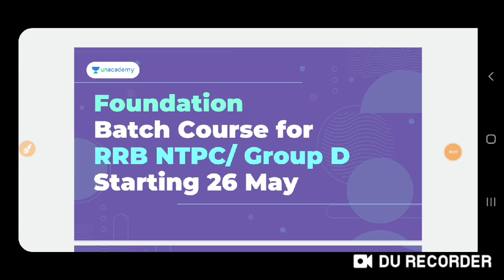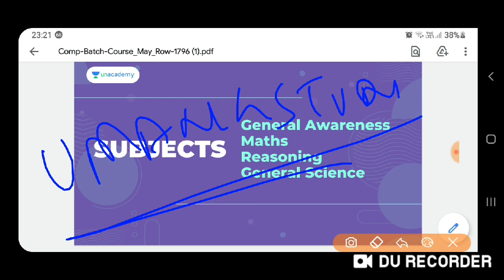railway employee detailed interview part-9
Unacademy Unlock Code:  UMANGSTUDY
in

Unacademy Subscription Benefits:
1. Learn from your favorite teacher
2. Dedicated doubt clearing sessions
3. One Subscription, Unlimited Access
4. Real-time interaction with Teachers
5. You can ask doubts in the live class
6. Download the videos & watch offline

Umang Study अब Unacademy पर

23rd April

03:00 PM - Railway Previous year Qs #87 ( आ देखे जरा किसमें कितना है दम

08:00 PM - Railway Previous year Qs #88 ( आ देखे जरा किसमें कितना है दम

Experience Unacademy for FREE!

MAY month के FREE MOCK Tests Schedule :

QUANTS BLASTER by Vikas Pathak - MAY
MAY 1, 2021 - MAY 29, 2021 : 5 TESTS ( Every Saturday, 10 AM )

FREE FULL LENGTH MOCK TEST GROUP D - MAY
Mock Test - 1 ( May 02, 10 AM ) || Mock Test - 2 ( May 16, 10 AM ) || Mock Test - 3 ( May 30, 10 AM )

MCQS T - 20 - MATHS - MAY
MAY 3, 2021 - MAY 24, 2021 : 4 TESTS ( Every Monday, 10 AM )

MCQS T-20 - GENERAL AWARENESS - MAY
MAY 4, 2021 - MAY 25, 2021 • 4 TESTS (EVERY TUESDAY, 10 AM)

MCQS T-20 - REASONING - MAY
MAY 5, - MAY 26, 2021 • 4 TEST, (EVERY WEDNESDAY, 10 AM)

MASTER REASONING by M S Mustafa - MAY
MAY 7, 2021 - MAY 28, 2021 • 4 TESTS (EVERY FRIDAY, 10 AM)

FREE FULL LENGTH  MOCK TEST CBT2 - MAY
Mock Test -1 ( May 09, 10 AM ) || Mock Test - 02 ( May 23, 10 AM )

Unacademy presents some new & exciting FREE test series every week for Railway aspirants. Unlock now by using code: UMANGSTUDY

Unacademy Subscription Benefits:
1. Learn from your favorite teacher
2. Dedicated doubt clearing sessions
3. One Subscription, Unlimited Access
4. Real-time interaction with Teachers
5. You can ask doubts in the live class
6. Download the videos & watch offline